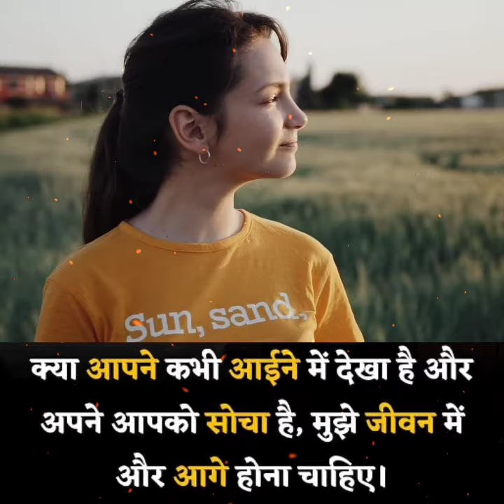अब डरना नही है।। success life motivation stetus।। Instagram motivationl stetus#shorts#gudda_ravat